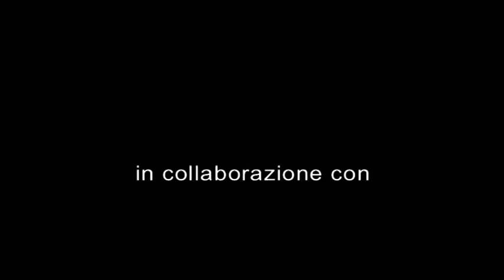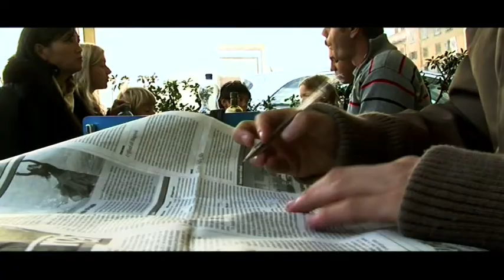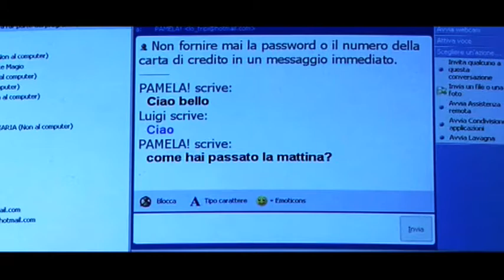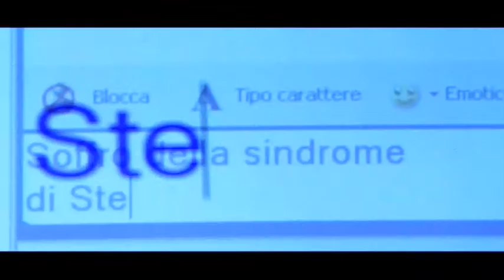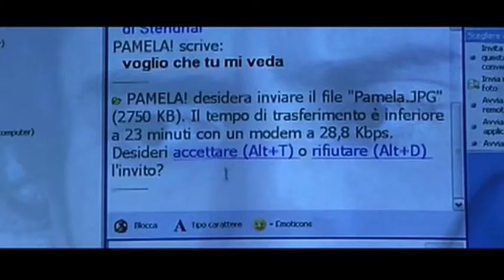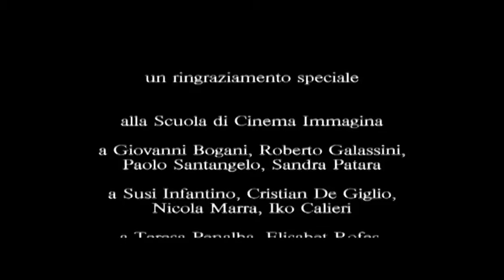"Troppo bella"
Scuola di Cinema Immagina presenta un cortometraggio realizzato in collaborazione con l'istituto spagnolo di cinema "Ies Pere Martell" durante l'estate 2007.

Interpreti: Matteo Meli, Pamela Pastorello

Regia: Gabriel Albinyana, Fernando Montero
Soggetto e sceneggiatura: David Sanz, Maite Parra, Eric Masip, Eloi Trepat, Gabriel Albinyana, Alexis Margalef, Alvaro Garcia, Ana De La Torre, Nuria Queralt, Fernando Montero
Fotografia: Maite Parra
Operatori: Stefano Ruffinoni, Eloi Trepat, Alvaro Garcia
Suono: Nuria Queralt, Eric Masip
Scenografia: Alexis Margalef
Montaggio: Stefano Ruffinoni
Supervisione:Stefano Ruffinoni, Giuseppe Ferlito